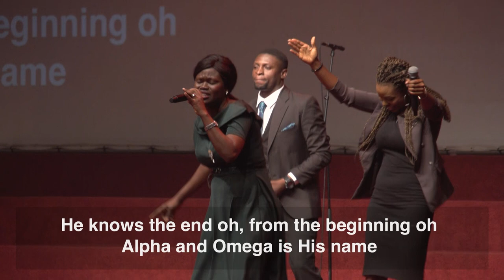Ayodele Ajibola & Ayodele Sam-Ajayi - Praise Medley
Ayodele Ajibola and Ayodele Sam-Ajayi (both from GX Choir) leading a praise medley during Family Sunday service at The Fountain of Life Church.

Family Sunday at The Fountain of Life Church is a combined service of the Main Church, Youth Church (Church 3:16) and Children's church.